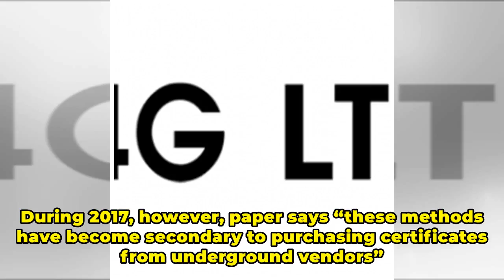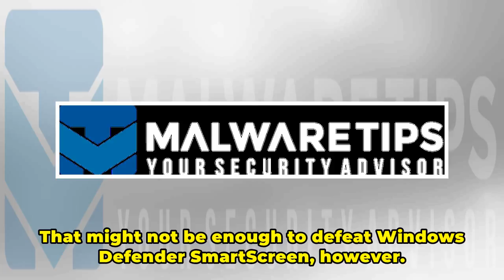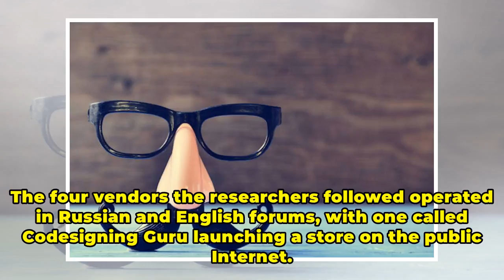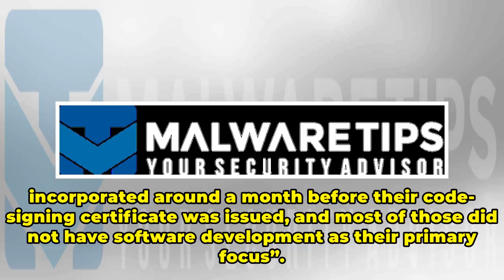Suspicious cert-sellers give badware a good name for just a few thousand bucks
There's a flourishing trade in illicit code-signing certificates, and even extended validation certificates can be purchased for a few thousand dollars. That's the conclusion of a study by American and Czech researchers, with input from Symantec Labs (the company's technical director Christopher Gat...